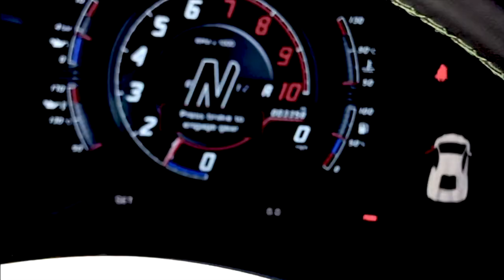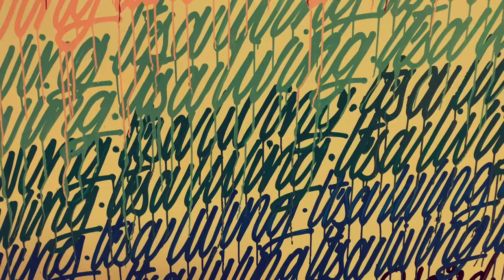TRYING THE BEST TACOS IN LA